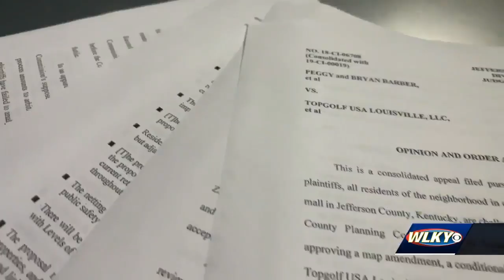Oxmoor Center moving ahead on preparations for Topgolf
Louisville's Oxmoor Center is moving ahead to prepare a site for a proposed Topgolf location even as it hopes to stave off an extended legal fight.